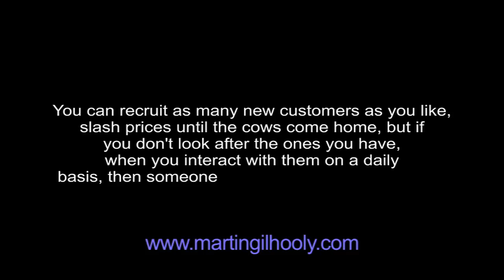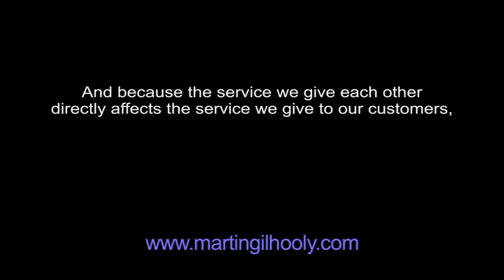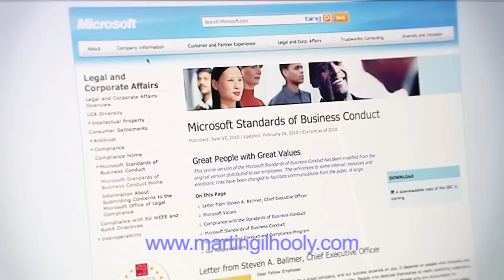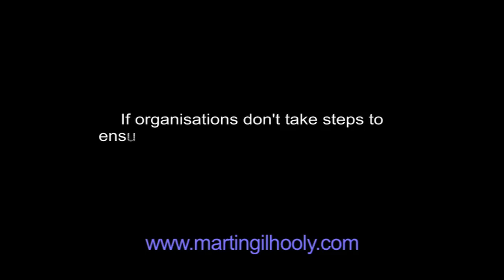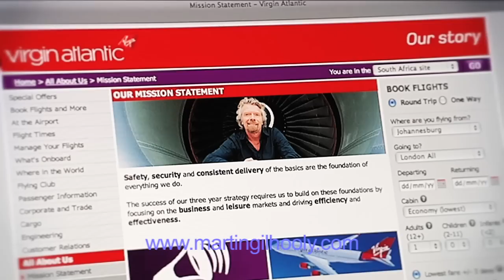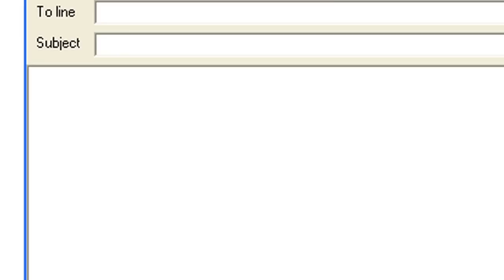The Secret of Customer Service DVD 2012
Our brand new customer service DVD represents a refreshing new UK made product, which has the potential to support organisations to powerfully and refreshingly communicate the meaning of professional, valued aligned service delivery, and to illustrate best practice at a personal level

We believe a huge part of customer service excellence - is delivered through value aligned customer service behaviours!

In our DVD we illustrate how organisations, great and small promise excellence in their values promises and commitments to their customers

And how customers only ever really  find out if these values, promises and commitments are true -- when they interact with their people, on a day to day basis!

We illustrate best practice, and mis-aligned service examples. from REAL organisations, so you can look to transfer these principles -- to match your organisations values promises and commitments - supporting your goal of becoming the best you can be

- whether you are delivering service in face to face, telephone or electronic situations -- our dvd is relevant!